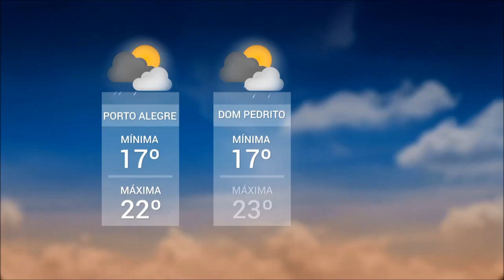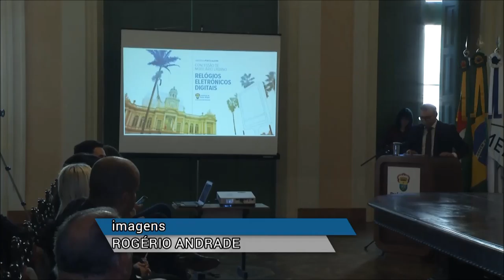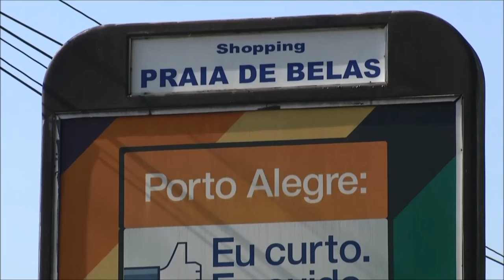Panorama |TVE- Boletim-Concessão dos relógios de rua/Estado pagará parte da dívida da saúde-20/05/19